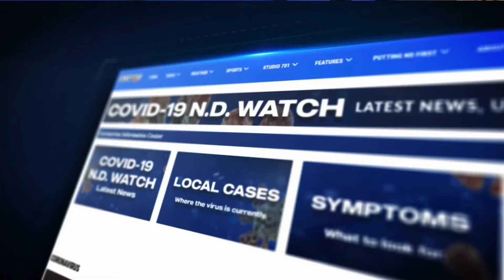Reminder to slow down, be cautious around slow-moving farm equipment on roadways